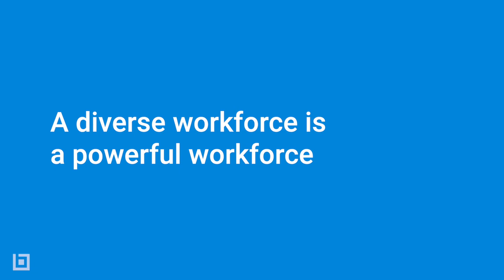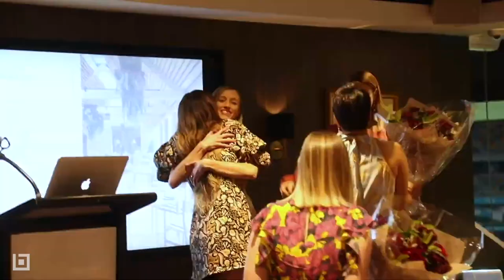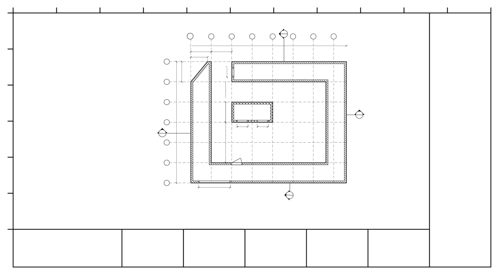Women in Construction: Meet Althea Papinczak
As the founder and national director of Women in Design and Construction (WIDAC), Althea Papinczak is building a powerful, purpose-led community that meets the needs of its members — namely, women in construction across Australia. The idea came to mind five years ago after Papinczak made a career switch and found herself trying to network in the commercial construction industry, only to find most events fell short of her needs. Rather than give up and go at it alone, Papinczak decided to take matters into her own hands.

The construction industry hasn’t been immune to the effects of COVID-19, and neither has Papinczak or WIDAC. As the director of an events-based business, Papinczak has had to pivot, adapt, and then do it all over again. Digital events, webinars, online meetings — you name it, she’s done them all to help support the community over the past two years. It’s been fun, Papinczak said. But ultimately, she can’t wait to be in her element and organise in-person events for the community to come together again.

For more details on supporting women in the design and construction industries, read our stories

Trusted by over 2 million individuals in more than 130 countries, Bluebeam's smart, intuitive solutions advance the way architecture, engineering and construction (AEC) professionals work, manage and collaborate on projects digitally.